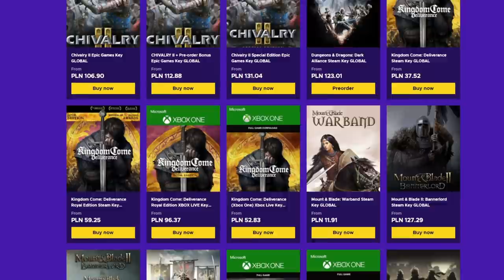Potężny Oirat dominuje Azje w Europa Universalis 4 PL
OPIS
AVE. Rozpoczynam kampanie w Europa Universalis 4 PL. Naszym celem będzie podbój świata w EU4 PL. W tej alternatywie historycznej stworzymy duże Imperium Mongolskie. Podbój świata w EU4 jeszcze nigdy nie był tak łatwy jak teraz!